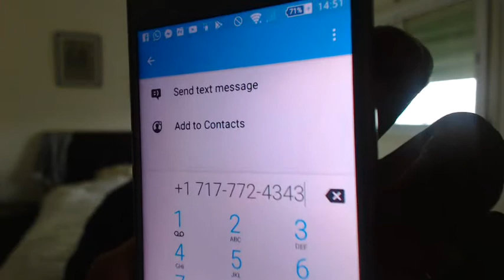Calling the PA Parole Board to Demand Release of Eddie Africa (The MOVE9)